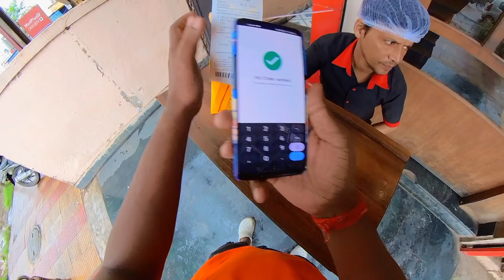Swiggy Company अपने Delivery Boy के साथ Scam कर रही है 😡 Life of Swiggy delivery boy 😞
Related:--
Swiggy delivery life
Swiggy delivery boy joining
Swiggy delivery boy referral bonus
Swiggy delivery boy joining bonus